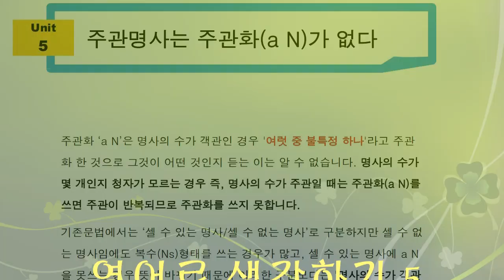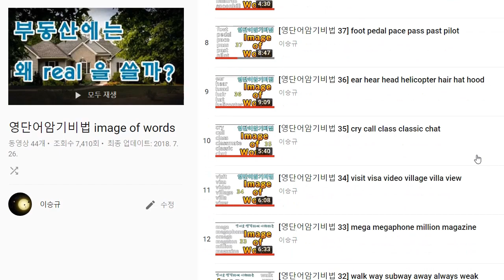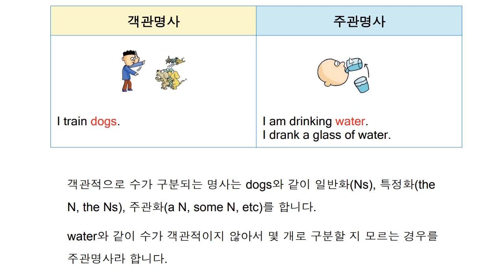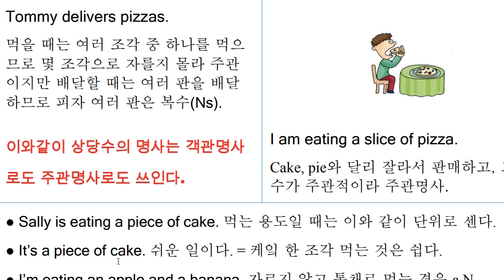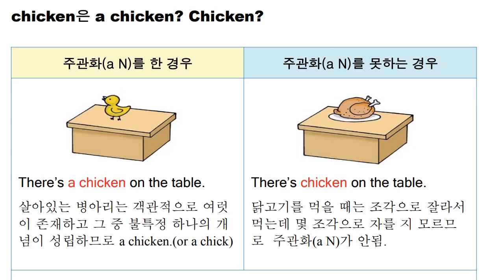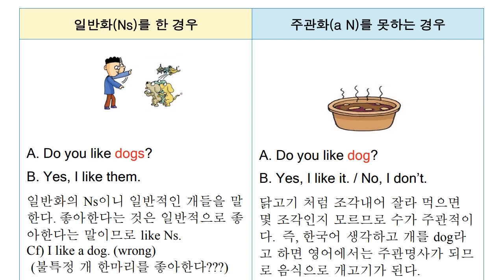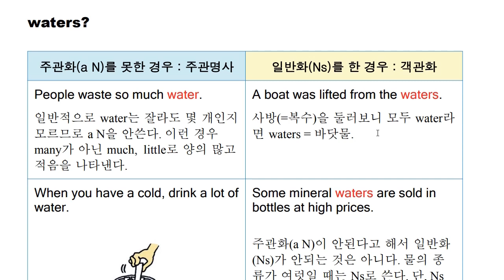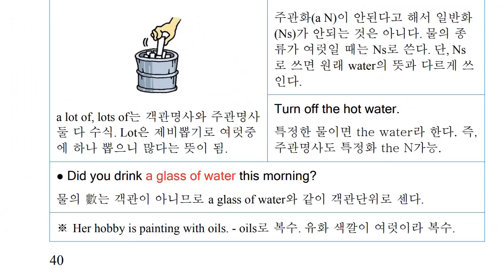[생각영어] 5 셀 수 없는 명사? Do you like dog???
셀 수 없는 명사 보다는 수가 주관적인 주관명사